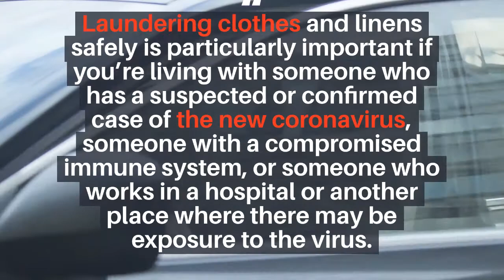6 Tips to Get the Coronavirus out of Your Clothes